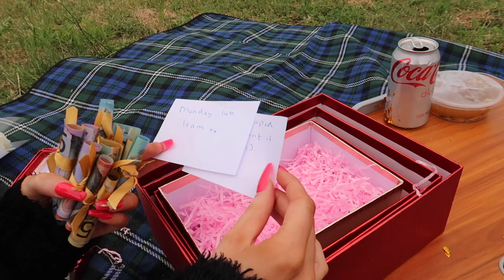BIRTHDAY SURPRISE SHE WILL NEVER FORGET!!! **BEST BIRTHDAY SURPRISE EVER**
Comment any more challenges you want to see :)

***TURN ON OUR POST NOTIFICATIONS FOR A S/O IN OUR NEXT VIDEO***

COMMENT any ideas or feedback so we can create better, more interesting and fun content!!

Stay Blessed Monkeys x